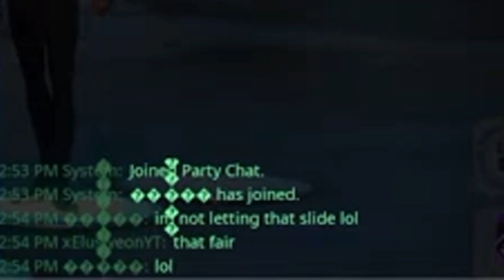I killed this dude & he wanted revenge this is what happened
i was playing some fortnite just minding my own buisness vibing out in my tower then bro came along well this is what happened.